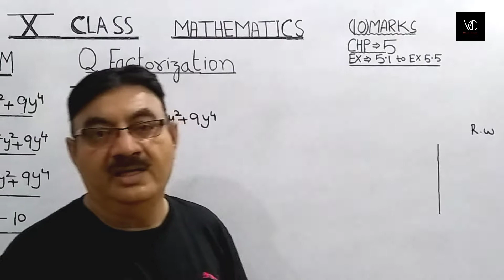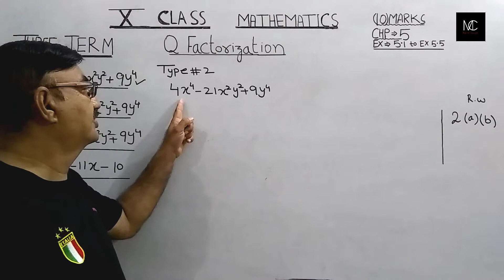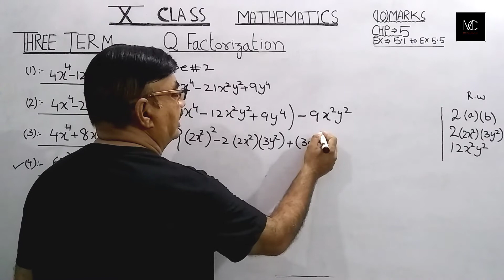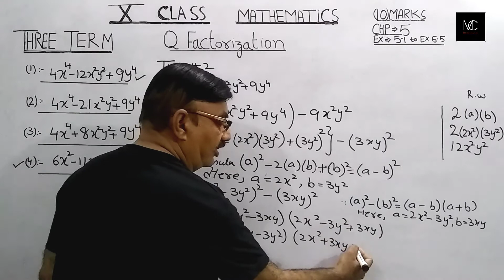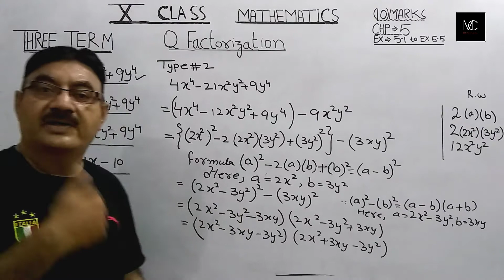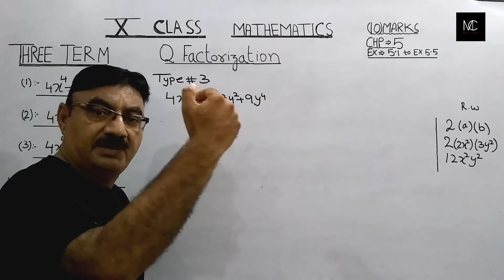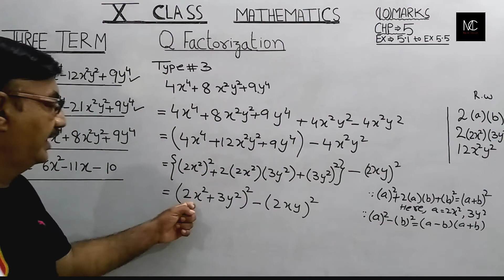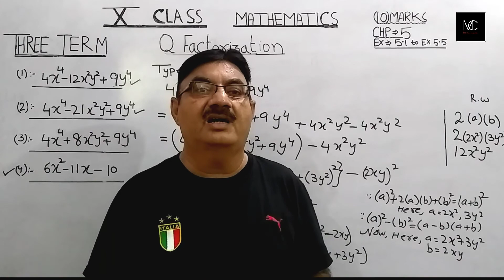How To Factorization Polynomials The Easy Way |Three Terms|Part 2|Lecture no.9c || By SIR SHAHID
Factorization Best Technique| Class 10 |Chapter 5|Three Terms|Part 2 | Lecture no.9c || By SIR SHAHID